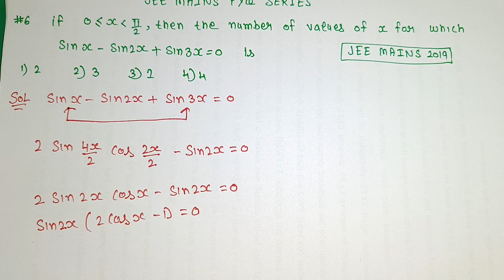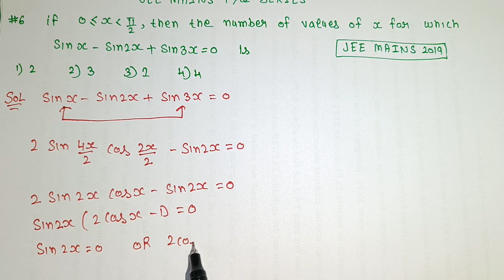Jee Mains PYQ Chapterwise || jee mains maths pyq || jee main pyq maths ||Jee mains pyq pdf